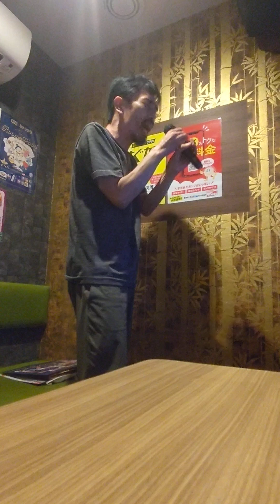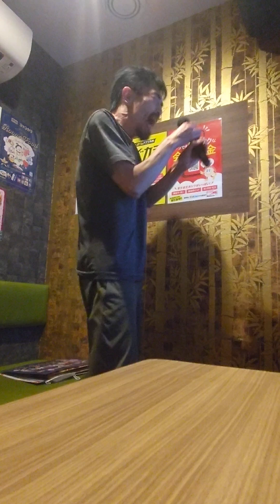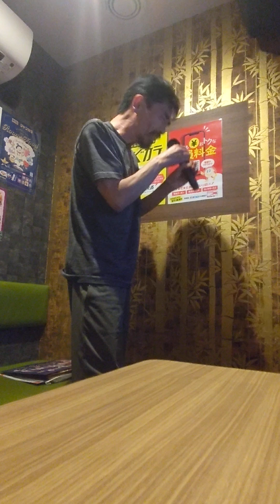Splash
ココロテレパシー